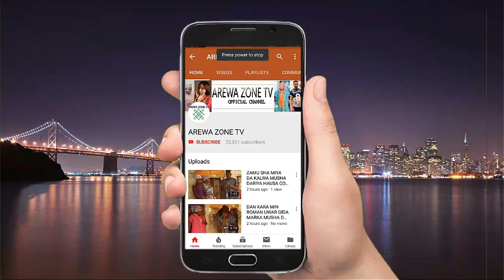Ba Suga Ba Dan Gote Zan Dire Muku Baki Daya - Musha Dariya